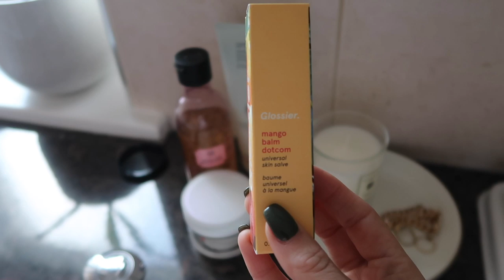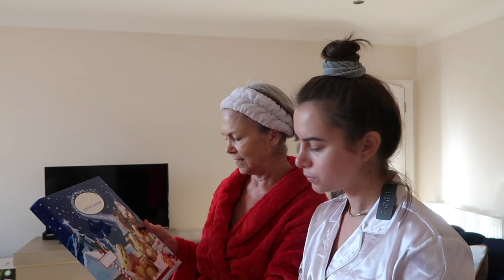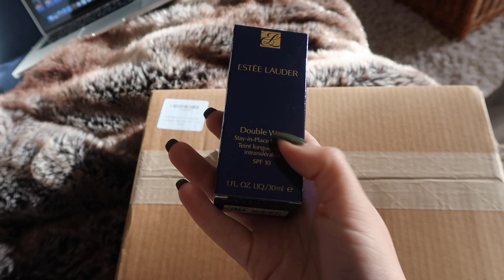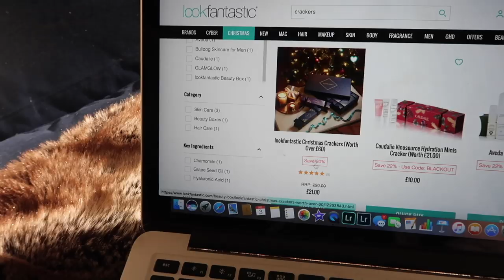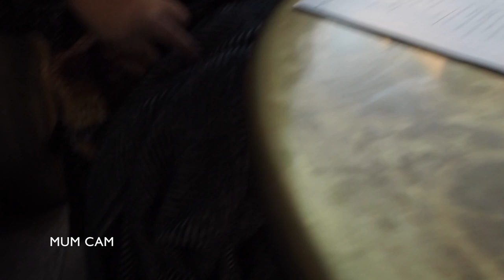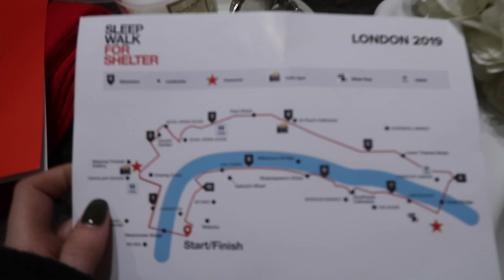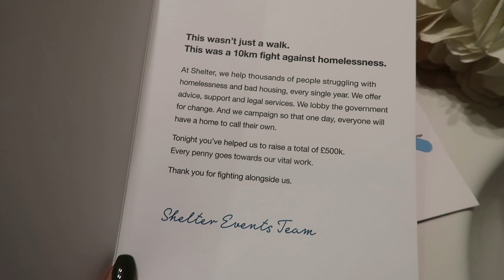SKIN CARE ROUTINE & CHARITY WALK | VLOGMAS DAY 3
- Amy takes part in a 10K walk around London to help raise money for the homeless, while Elaine catches up with a friend over lunch.

*Liz Earl Cleanser
*Elizabeth Arden Moisturiser
*Glossier Mango Lip Balm
*Fendi Trainers